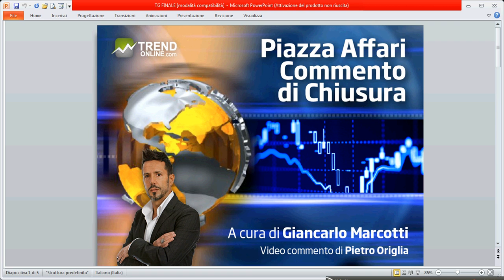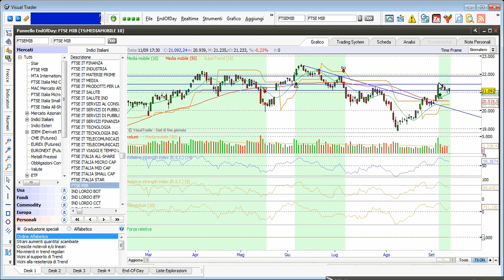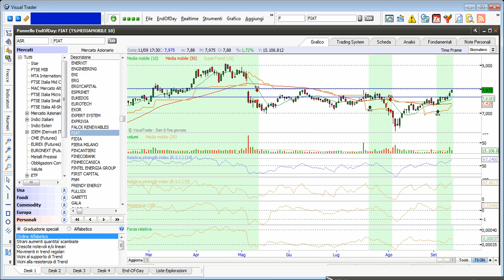Commento Tecnico di Chiusura del 11 Settembre